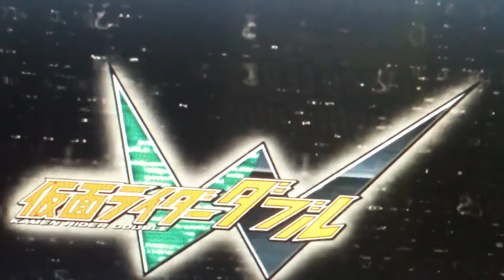仮面ライダーレイダック W.B.X OP1 V3 & OP2 final 三石 琴乃 木下 あゆ美 & 伊藤 静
precious memories by minami kuribayashi & take it a try by ryoji morimoto

仮面ライダーレイダック W.B.X final episode on WWE channel kotono mitsuishi as boa hancock kamen rider riedak W.B.X ayumi kinoshita as akiza izinski kamen rider accel Shizuka ito as akeno himejima kamen rider eternal

Adapted

仮面ライダーＷ（ダブル）

opening theme

precious memories by minami kuribayashi
take it a try by ryoji morimoto

voice cast

三石 琴乃                  仮面ライダーレイダック W.B.X/ボア･ハンコック
木下 あゆ美              仮面ライダーアクセル/十六夜アキ
伊藤 静                      仮面ライダーエターナル/姫島 朱乃
原田篤                             仮面ライダースカル/モンキー・D・ガープ